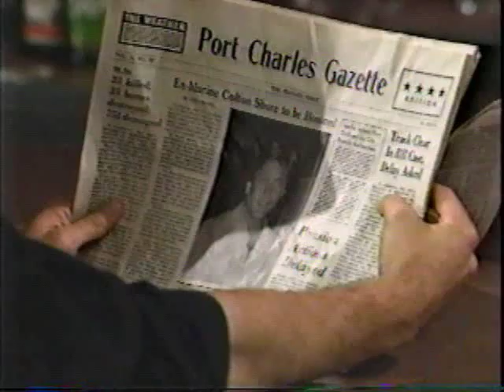Frisco's Been Shot-Part 17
General Hospital- September 13, 1989